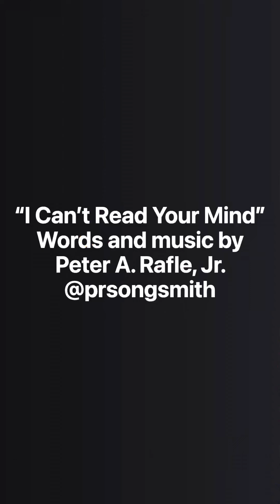“I Can’t Read Your Mind” (original song)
Pete Rafle performs his original song "I Can't Read Your Mind" at the June 2, 2022 edition of the Thursday Mic Live open mic at Crescendo Studios in Falls Church, Virginia, USA.
Follow Pete Rafle, Songsmith: @prsongsmith on Instagram for music, gig information, and more.